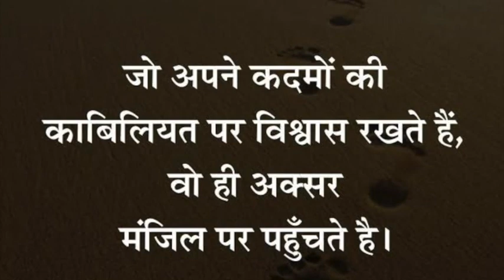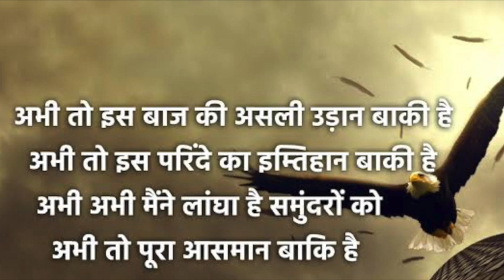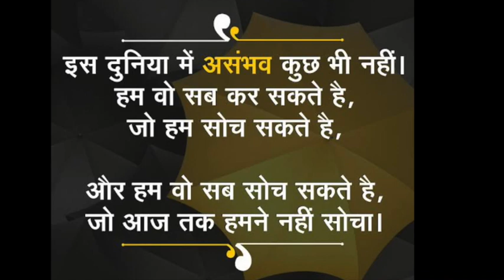Best Motivational Quotes in Hindi | Life changing Quotes | Best video for motivation Hindi